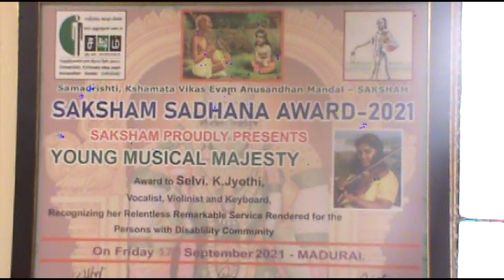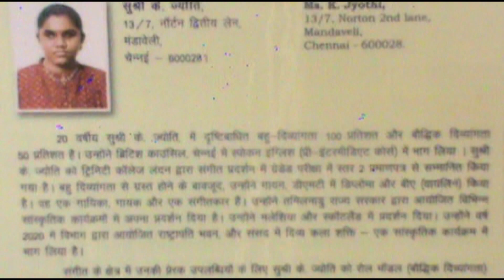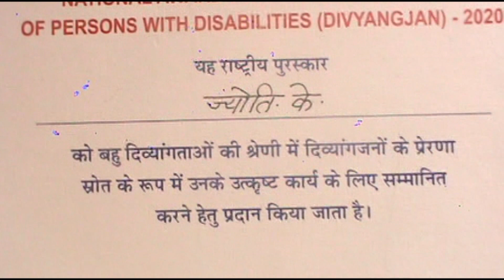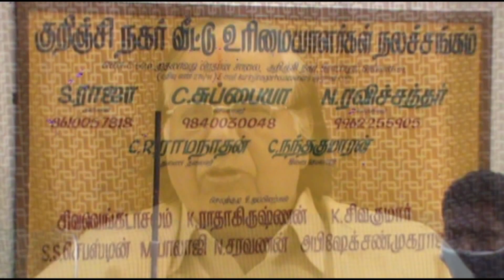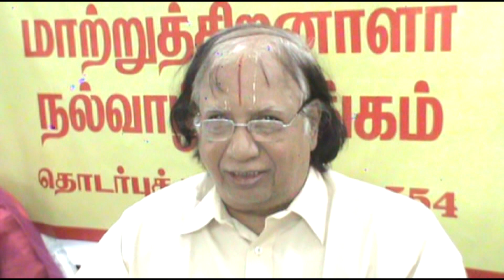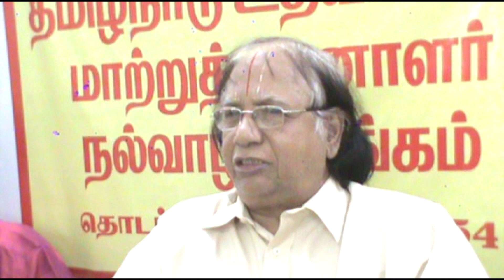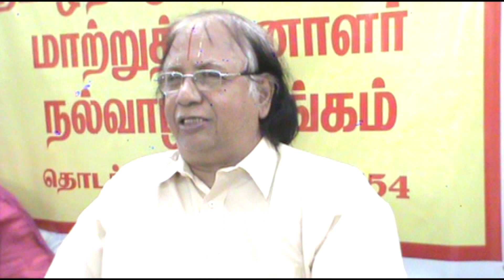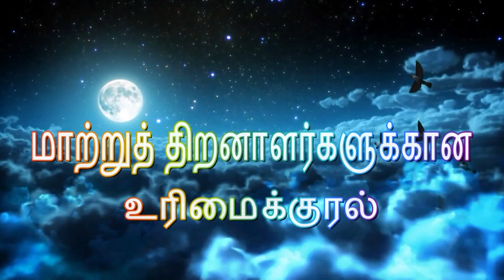UDAVIKKARAM TV - NATIONAL AWARD TO JOTHI, MULTIPLE DIFFERENTLY ABLED BY THE PRESIDENT OF INDIA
NationalRolemodelAwardtovisuallyimpairedgirlJothi presented by the President of India on the InternationalDayofDifferentlyAbled
SRMEaswariEngineeringCollegeRotratclub members Balasubramaniam, Jennifer Sharon, Kirthika, Dhilip Cheran and Aravind sponsered the Walkers and Crutches for 25 Differently Abled Persons. The AidsandAppliances were distributed on 22 nd jan 2022 at KurinjiNagarHouseOwnerWelfareAssociation